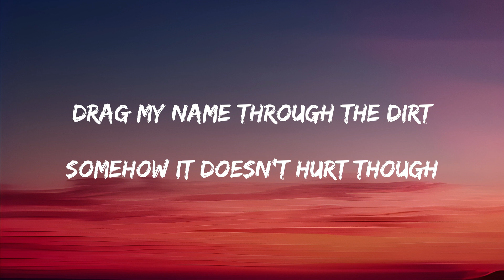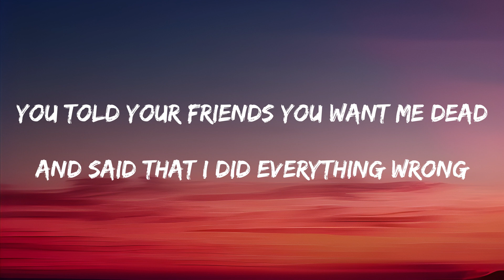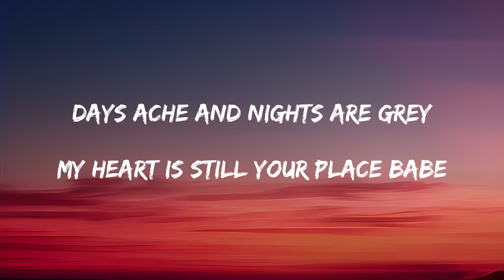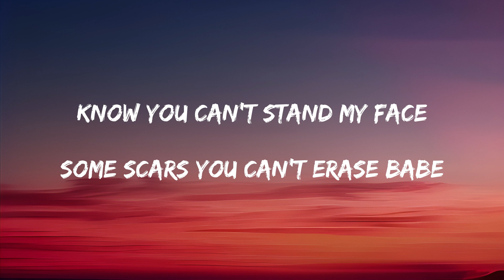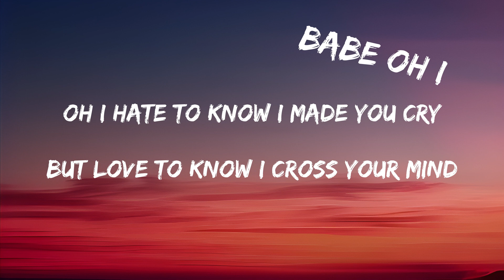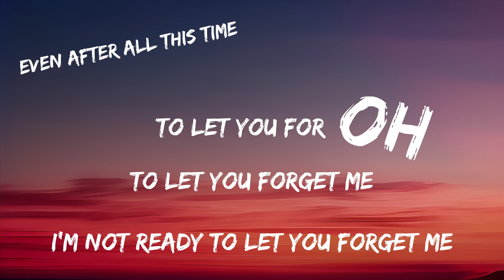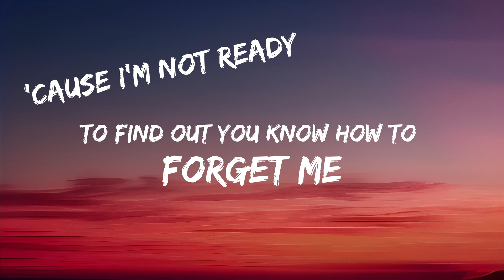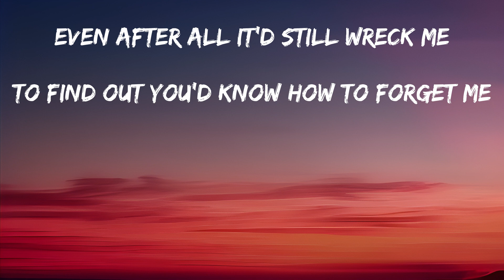Lewis Capaldi - Forget Me [Lyrics]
🎤 Lyrics: Lewis Capaldi - Forget Me
Guess I'm still holding on
Guess you're still holding on

And said that I did everything wrong
But not the thought of you moving on

But love to know I cross your mind, babe
Oh, I
Even after all, it still wrecks me
To find out you knew how to forget me

I'm not ready to let you forget me
To let you forget me, to let you for, oh
To let you forget me, to let you for, oh (Even after all this time)